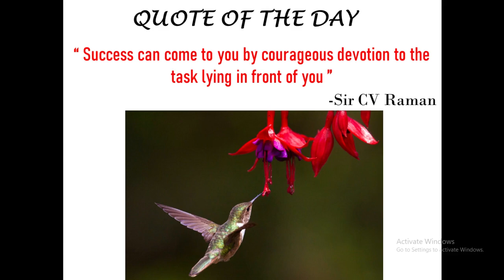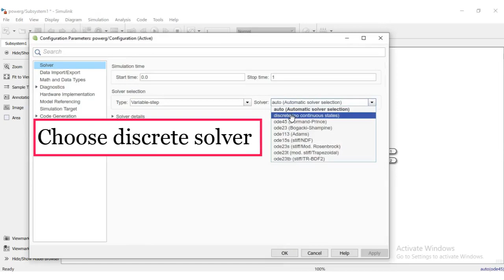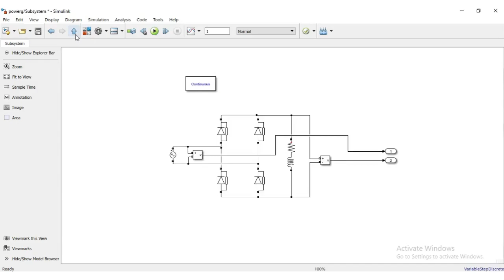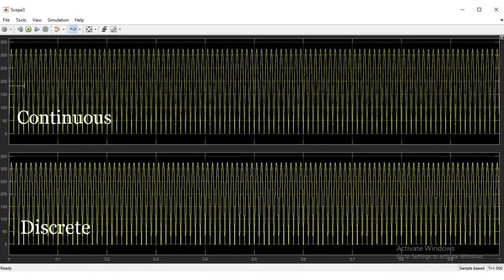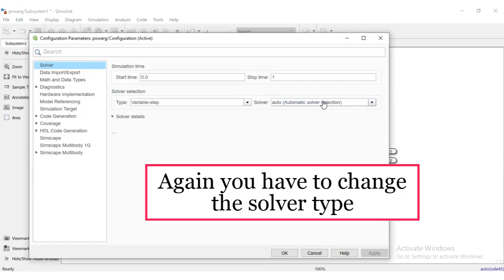How to use more than 1 powergui in the same simulink model / MATLAB for beginners / MATLAB Techworld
This video describes about how to use more than 1 powergui in the same simulink model.

If you want to know what is powergui, library location of the block, solver settings, powergui tools and its functions, watch this video
To know about  the functions and uses of each and every tool in MATLAB simulink, watch this video
To learn how to change the MATLAB file to previous version,do watch this video.It will be very useful